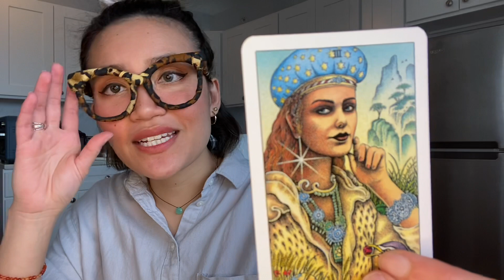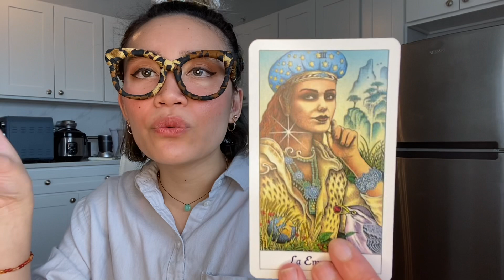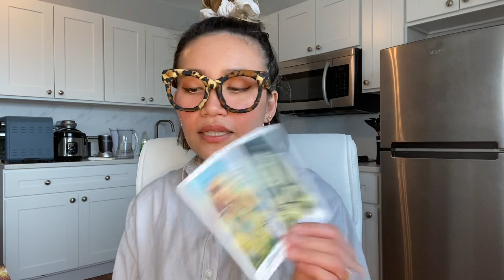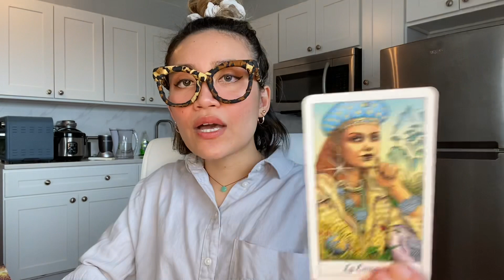LIBRA ♎️ YOU’RE THE BEST THING THAT EVER HAPPENED TO THEM LIBRA💔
THESE READINGS ARE FOR ENTERTAINMENT. REMEMBER TO USE YOUR INTUITION. YOU ARE POWERFUL CREATORS OF YOUR OWN LIVES.